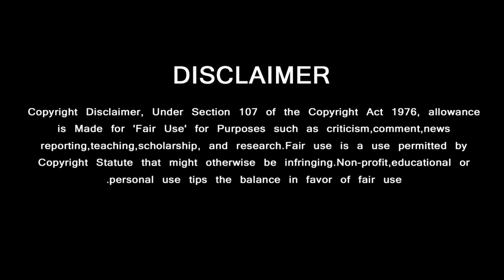AK62 படத்தில் அஜித்திற்காக முடிவை மாற்றிய சந்தானம் | Ajith New Movie | Santhanam | Thunivu | AK 62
GREEN VISION CHANNEL DOESN'T SUPPORT PIRACY